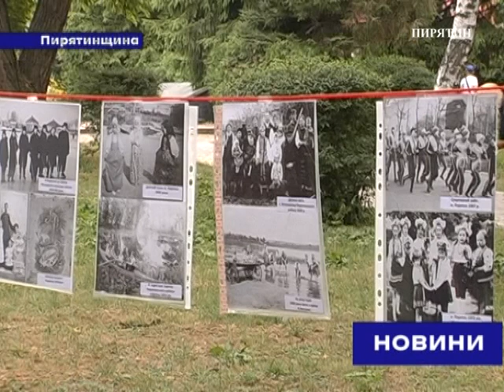У Пирятині відзначили День молоді